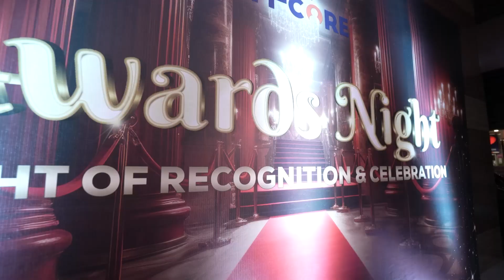EM-CORE 2023 RECOGNITION NIGHT!